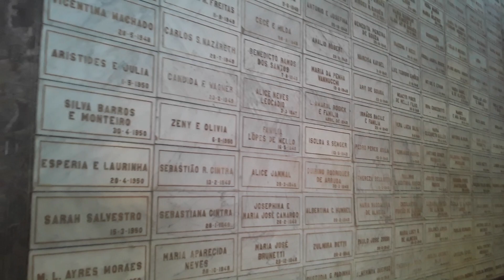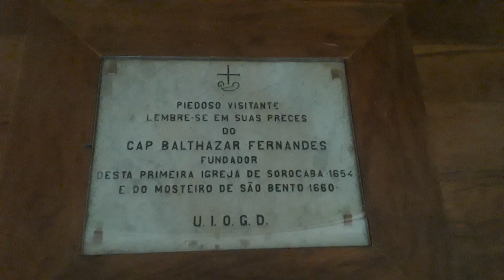UM PASSEIO PELO MOSTEIRO DE SÃO BENTO E A IGREJA DE SANTA-ANA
Imagens internas do templo e da capela no centro histórico de Sorocaba, com comentários do Marvadão.